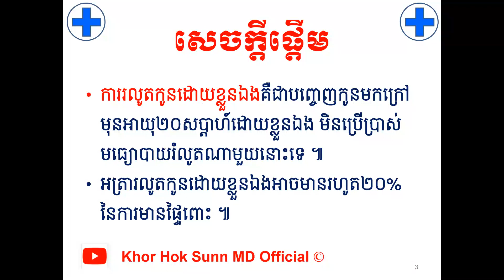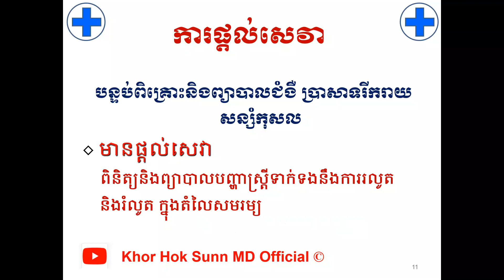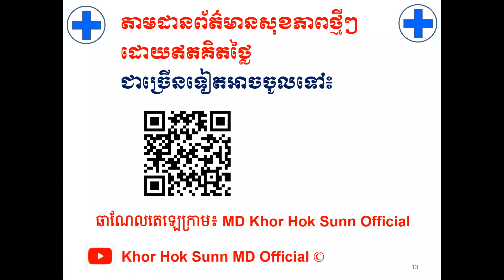សញ្ញារលូតកូនដោយខ្លួនឯង l Symptoms of spontaneous abortion l ចំណេះសុខភាពបន្តពូជ l Khor Hok Sunn MD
បើសិនបងប្អូនណាស្រណាញ់Channelរបស់ខ្ញុំបងប្អូនអាចចូលរួមឧបត្ថម្ភដល់Channelរបស់ខ្ញុំបាន
1- ABA Bank :
- Account Number: 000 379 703 (USD)
2- Canadia Bank :
Account Name : Mr. KHOR HOK SUNN
Account Number: 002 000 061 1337 (USD)
3- ACLEDA Bank :
Account Name : khor hoksunn
សូមអរគុណ